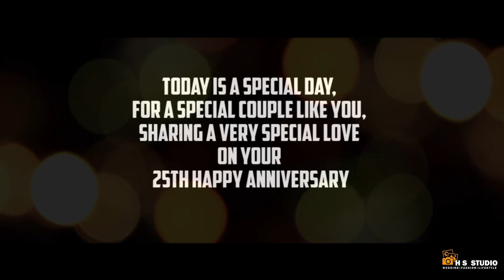25 WEDDING ANNIVERSARY | Mr. Prabhu Dayal Gupta & Mrs. Saroj Gupta | HS STUDIO